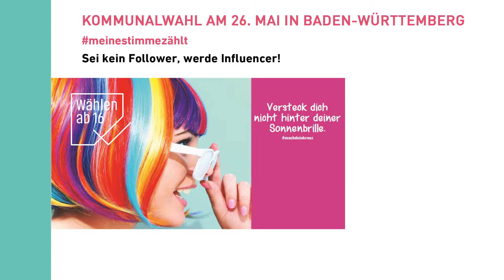Warum wählen ab 16? - Tim sagt's dir!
Ehrenmann und Ehrenamt?! Wie steht es um Beteiligung und Ehrenamt vor Ort? Warum ist Partizipation vor Ort im Hinblick auf die Kommunalwahl am 26. Mai 2019 wichtig und wie kann diese auch über die Wahl hinaus gelebt werden?

Darüber diskutierten junge Menschen im Rahmen der Erstwählerkampagne bei der Veranstaltung "Ehrenmann und Ehrenamt?!" in Schwäbisch Gmünd. Mit dabei waren Beniamino Molinari (TSV Essingen), Tim Schwab (Fridays for Future) und andere Gäste, die von ihrem ehrenamtlichen Engagement erzählten.